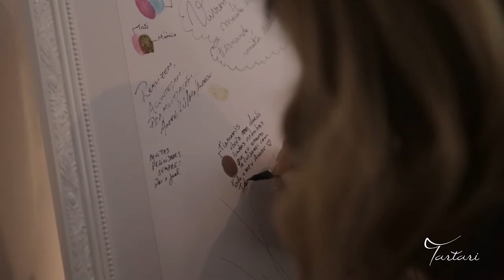Trailer Vivien e Fernando - Ig. Sto. Ivo / Buffet Fairbanks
Casamento Vivien e Fernando 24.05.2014
Igreja Santo Ivo
Buffet Fairbanks